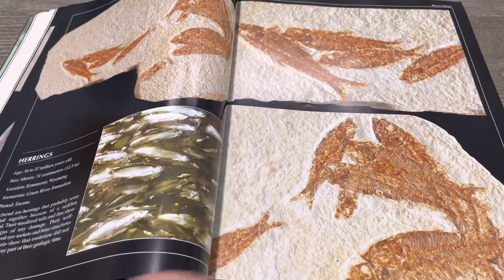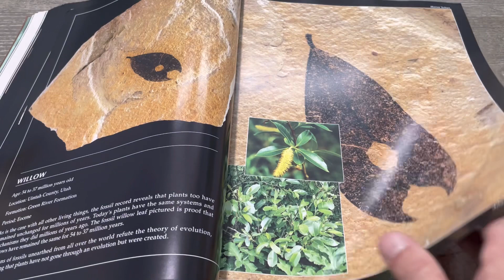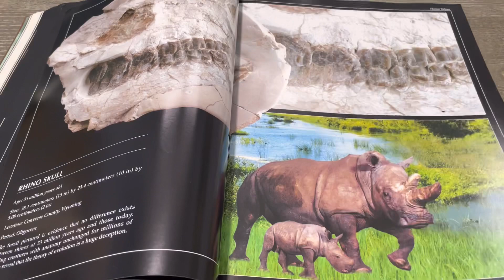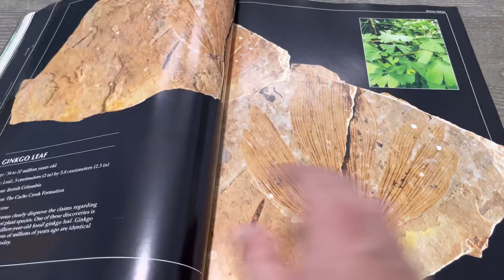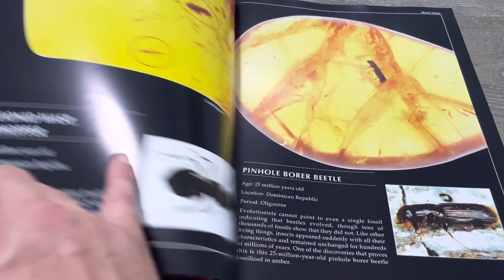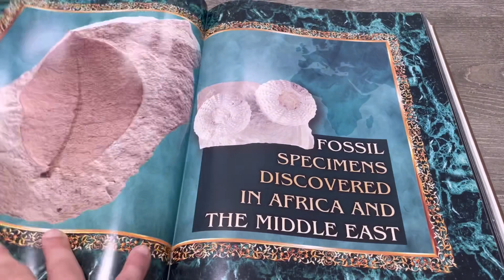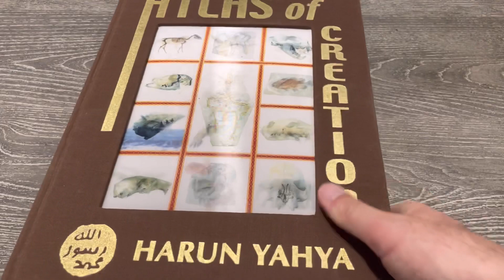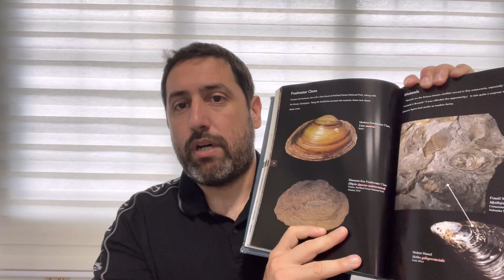🔴 La Evolución es un MITO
El proceso evolutivo gradual que Darwin propuso, nunca existió. Emmanuel Vallejos.

MIS VIDEOS
Canal principal

MIS LIBROS
La Bestia y su Marca